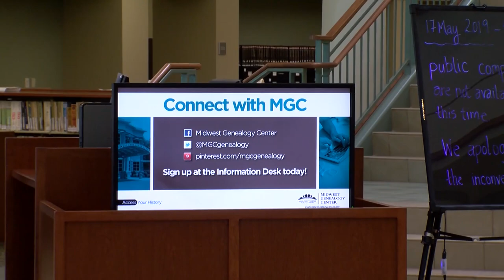Inside Independence: Midwest Genealogy Center